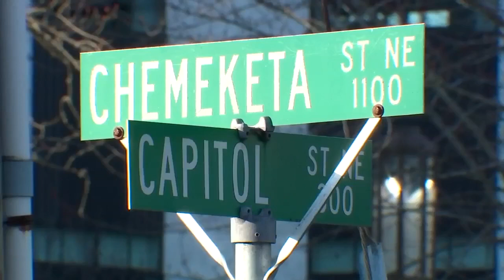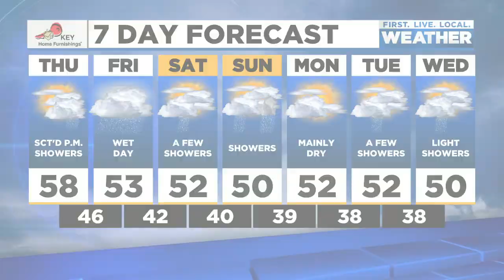News Update: Possible bias crime near Willamette University, LOHS COVID cases cancel some sports